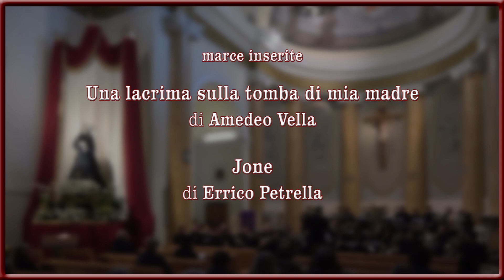Bari, Processione Madonna Addolorata - Venerdi 3 Aprile 2020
Per devozione.
Foto e filmati precedenti al 2020.